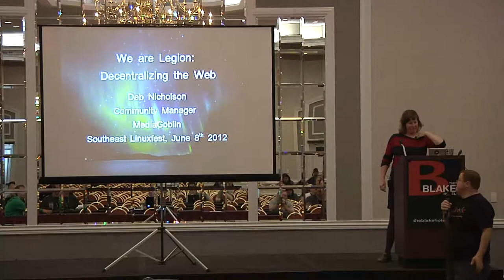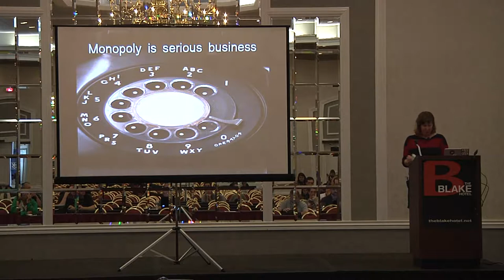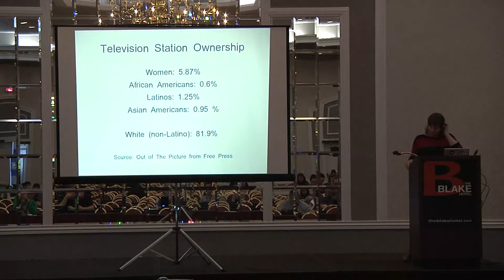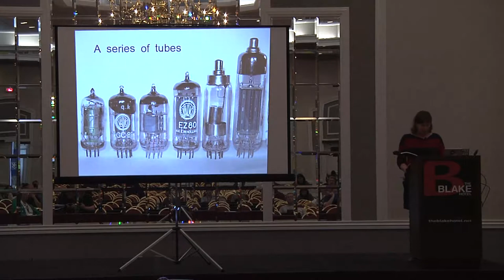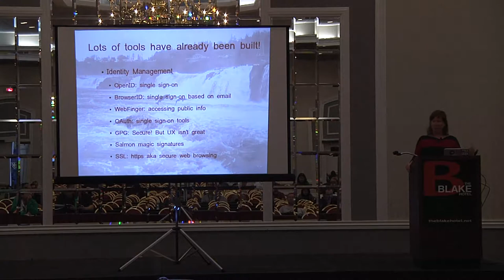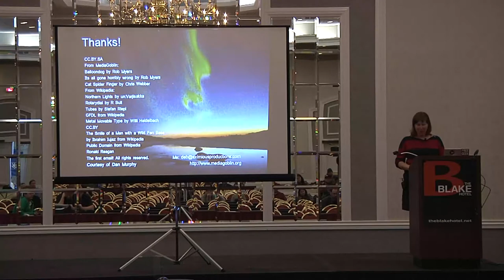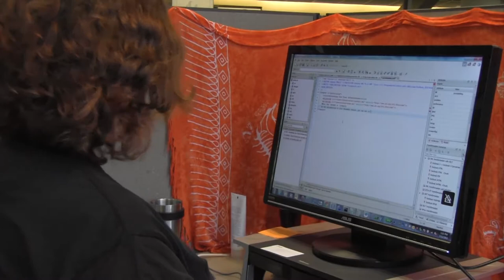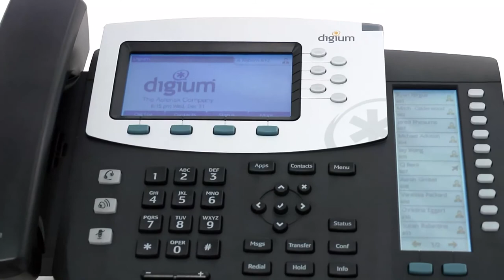2012 SouthEast LinuxFest - Deb Nicholson - We Are Legion: Or At Least We Should Be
2012 SouthEast LinuxFest
Deb Nicholson
We Are Legion:  Or At Least We Should Be